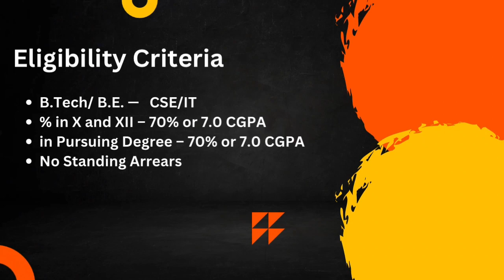O9 Solutions Interview Experience | Interview Chronicles | CSE | 2024